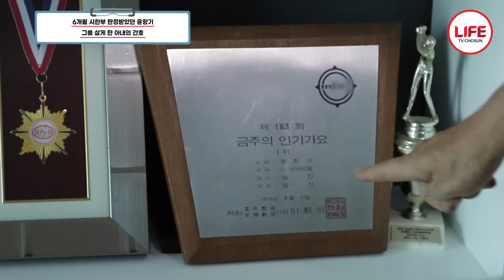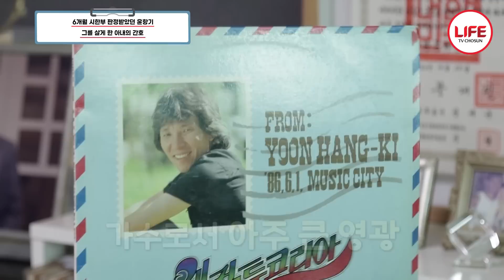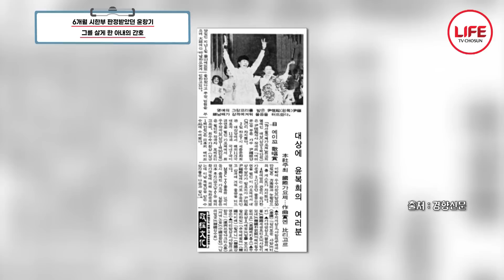[스타다큐마이웨이] 6개월 시한부 판정받은 후 1년 만에 기적으로 완치된 가수 윤항기, 그가 아내에게 평생 갚지 못할 한 가지 (TV CHOSUN 230723 방송)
5남매의 아빠인
'키보이스' 가수 윤항기

60~70년대
슈퍼스타였던 아버지 때문에
공인과 다름없었던 자식들

너무나 바빠
아내 혼자 5남매를 책임졌다는데...

그 어려움을 알기에
항상 미안한 윤항기